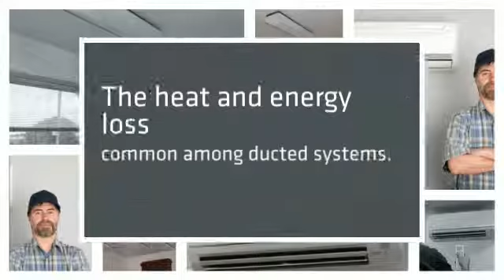Midea Mini Split Air Conditioner in Mini Split Warehouse.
Midea Mini Split Air Conditioner in Mini Split Warehouse. Mini-splits can greatly reduce the heat and energy loss common among ducted systems.